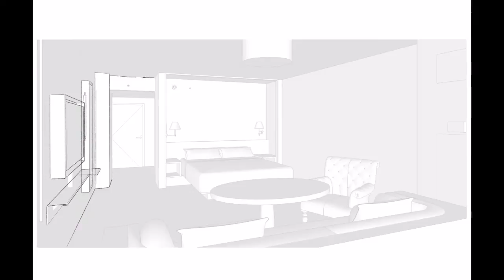A Las Vegas Hotel Room With Procreate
Create a digital rendering of a proposed hotel room to look like it was rendered in watercolor.

ABOUT ME